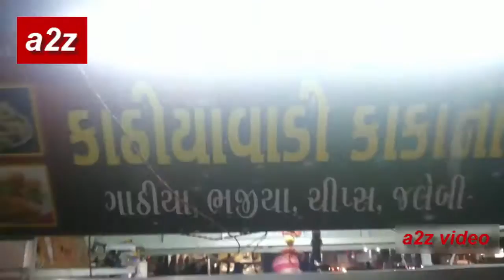indian street food anand (GUJARAT) kathiyawadi kaka na bhajiya | gathya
indian street food anand (GUJARAT)
kathiyawadi kaka na bhajiya | gathya
indian street food anand
GUJARAT